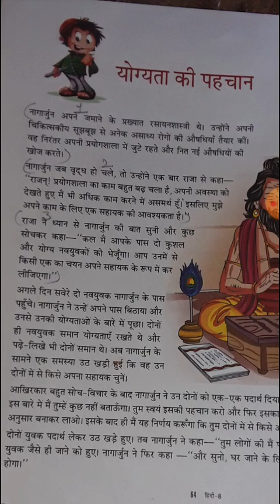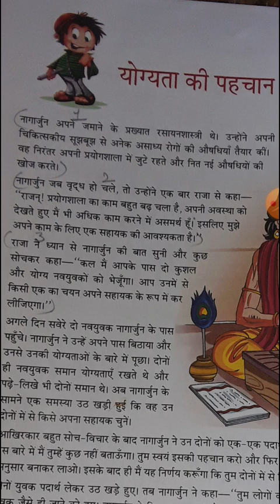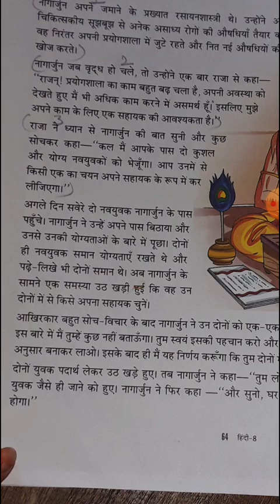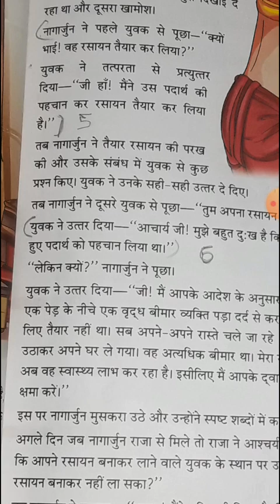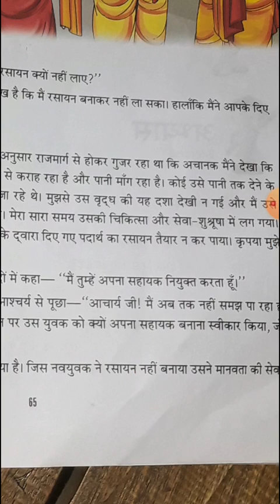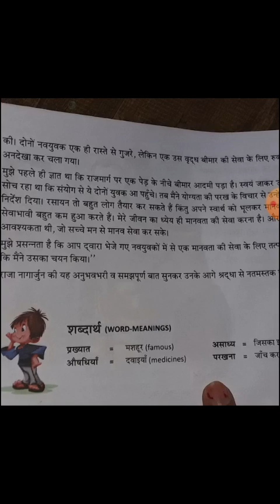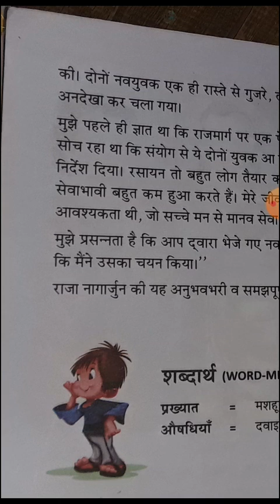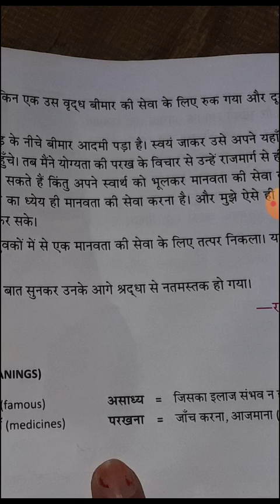M.u.s public schools class 8Hindi lesson 10 reading